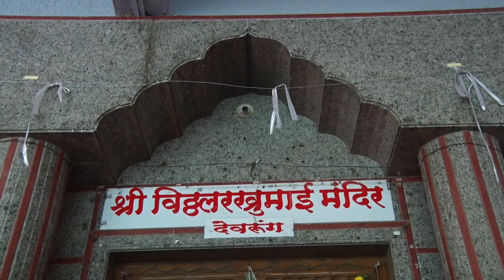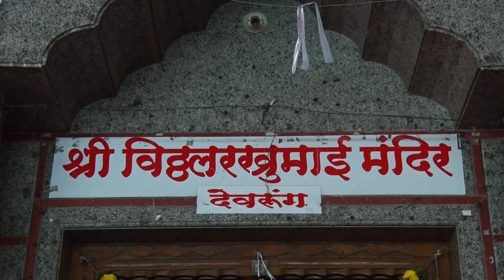AAKHAND HARINAAM SAPTHA DEVRUNG PART 1